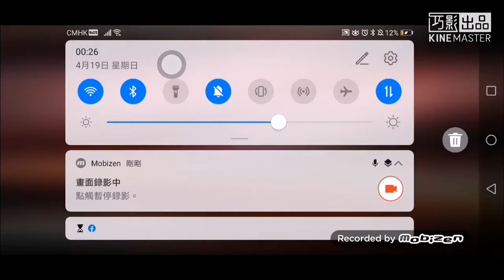Crisis Action Solo play Fun